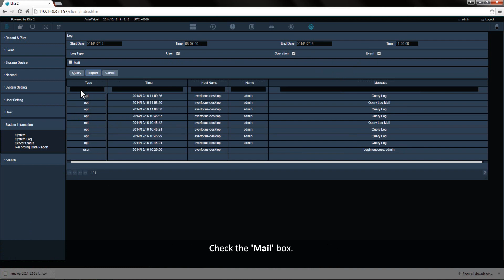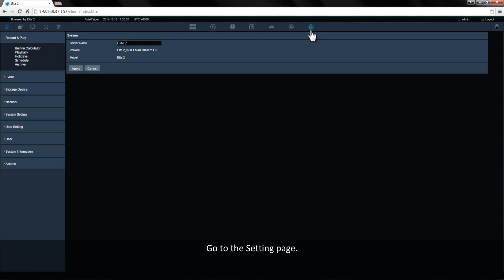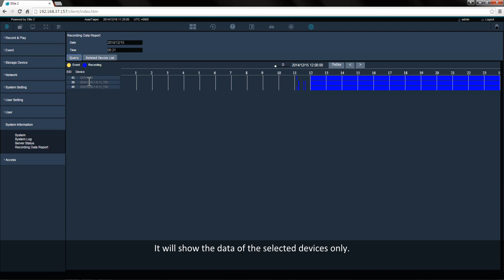Genie XMS - How to query system log and recording data report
This demo video will show you how to query the system's log and the recording status data report. Both types of data can be export to a csv. file.